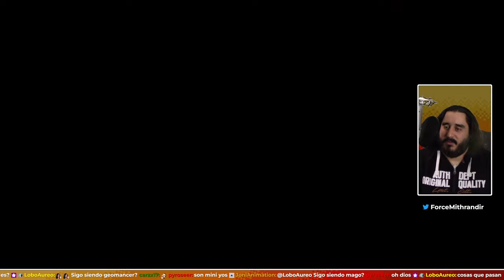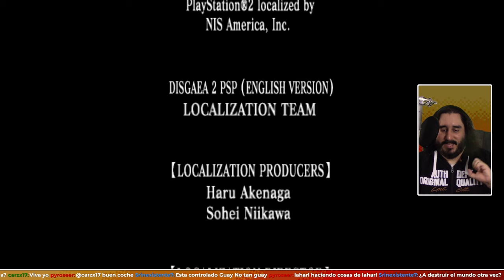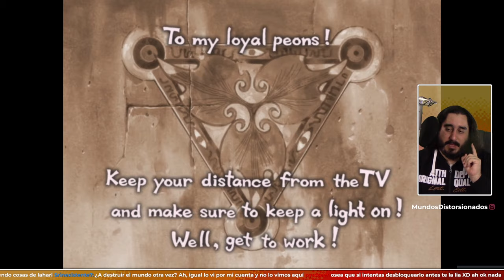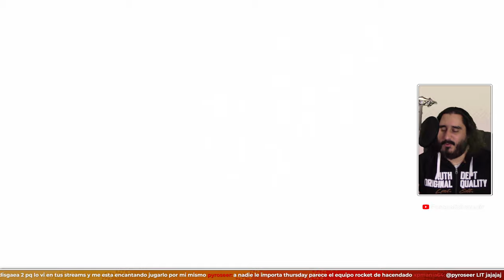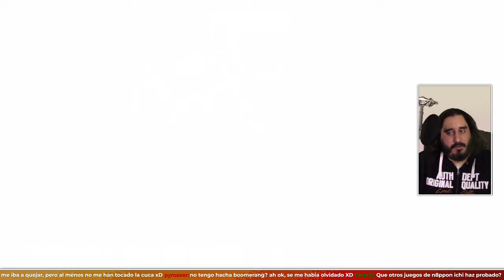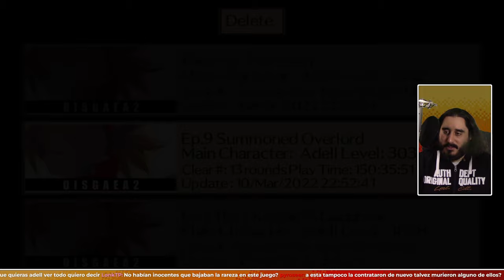DESBLOQUEANDO PERSONAJES EXTRA | DISGAEA 2 PC - PARTE 21